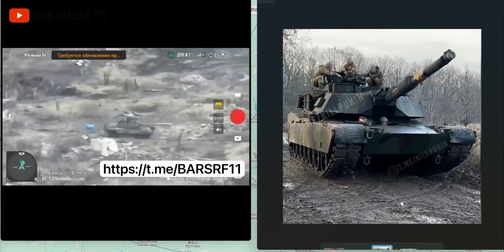美軍M1A1主戰戰車進入阿夫迪夫卡戰場 俄軍控制工業區沿H20公路向北推進烏軍第47旅攜重裝備抵達增援 俄軍鉗形攻勢切斷烏軍補給線 烏軍判斷失誤俄軍發動攻擊突破工業區正面防線 阿夫迪夫卡成為絞肉機